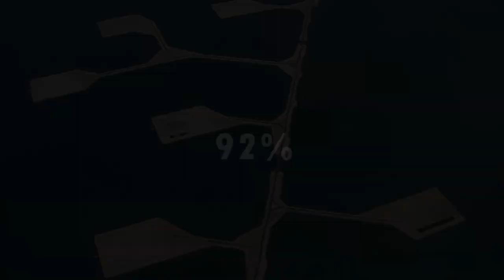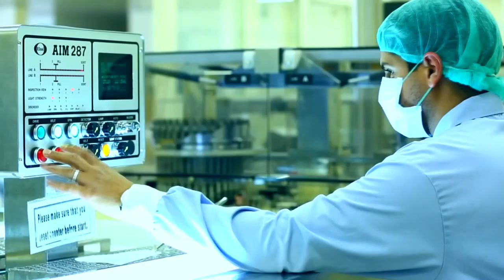The Unbelievable Location of The World's Largest Engineering Project | Saudi Arabia | Jubail 2/ II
Jubail II/ Jubail 2 | Arguably the largest engineering project the world has ever seen.